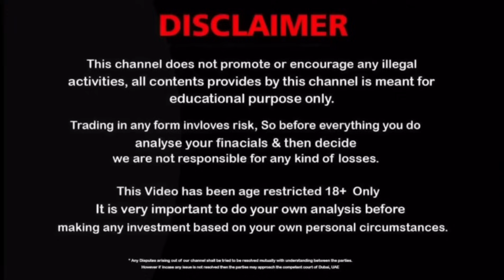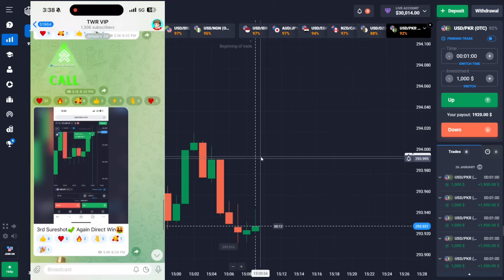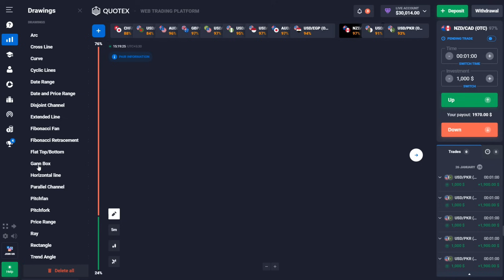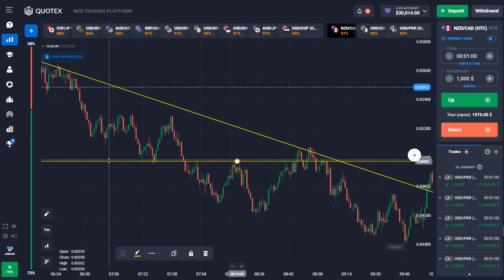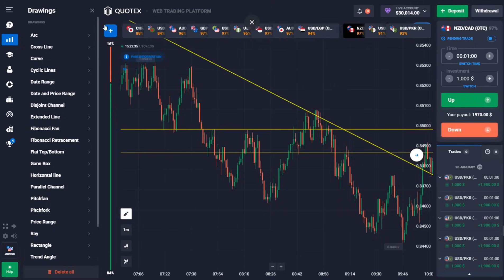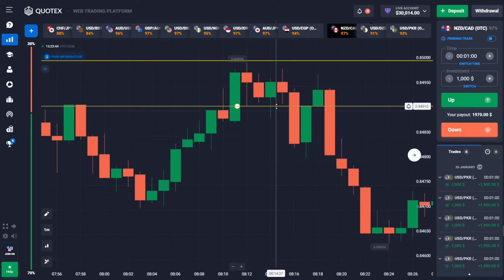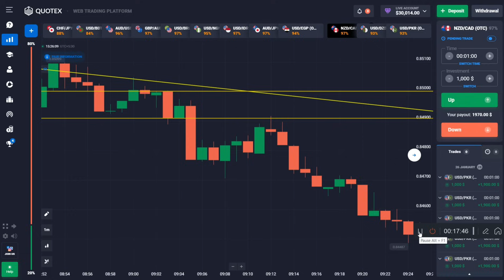How to win every trades in Quotex🔥 | Binary trading strategy 59 | Trade With Rohit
Video Topic :-
How to predict next candle, How to analyse market, How to use Bollinger bands, How to recover losses, How to earn money, Quotex Strategy, How to trade in quotex, sure shots for quotex